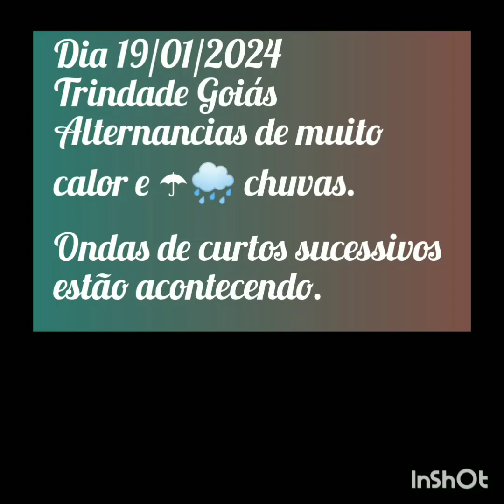Curtos em série durante tempo considerável, ☂️🌧️, riscos ao cidadão trindadense. Alerta!😱⛈️☢️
Ocorrido foi na Rua da Funerária Pax,  Silva, 200 metros da Funerária, outra calçada, Alameda Wilson Torrano, Centro, Trindade, Goiás.

OBSERVAÇÃO. NÃO TENHO PATROCÍNIO OU PARCERIA COM INSTITUIÇÕES, IGREJAS OU GRUPOS RELIGIOSOS, MEU TRABALHO É INDEPENDENTE E OS FRUTOS SÃO DO MEU ATIVISMO E ESFORÇO DE PESQUISA.